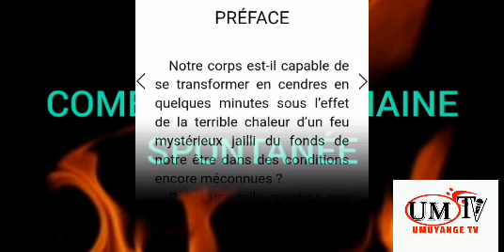COMBUSTION HUMAINE SPONTANÉE, BITEYE UBWOBA#humaine.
COMBUSTION HUMAINE SPONTANÉE,  BITEYE UBWOBA GUSHYA KW'IKIREMWAMUNTU KWIZANA.